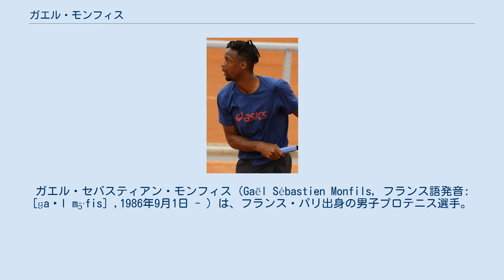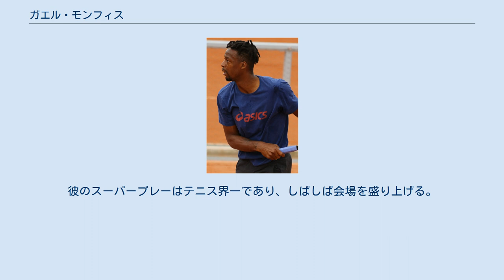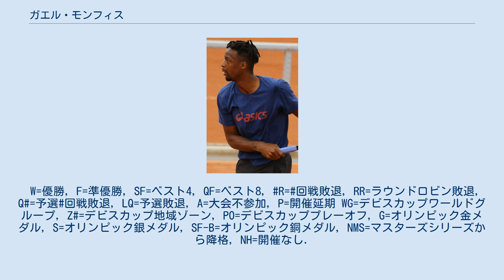ガエル・モンフィス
ガエル・セバスティアン・モンフィス（Gaël Sébastien Monfils, フランス語発音: [ɡaɛl mɔ̃ˈfis] ,1986年9月1日 - ）は、フランス・パリ出身の男子プロテニス選手。
これまでにATPシングルスで10勝を挙げている。
 配偶者はウクライナのテニス選手のエリナ・スビトリナ。
 父親がグアドループ島出身でフランス・テレコム勤務の会社員で、母親はマルティニーク島出身の看護師であり、西インド諸島のルーツを持つ。
モンフィスはバスケットボールにも関心が深く、「テニス選手にならなかったら、バスケットボールをしていただろう」と話したこともある。
 2004年は4大大会のジュニア男子シングルスで、全豪オープン・全仏オープン・ウィンブルドンの3連勝を成し遂げ、同年にプロ入り。
 8月にオレンジ・ワルシャワ・オープンの決勝でフロリアン・マイヤーを7-6, 4-6, 7-5で破り、男子ツアー初優勝を達成。
その後、10月のモゼール・オープンの決勝でイワン・リュビチッチに敗れた準優勝がある。
この躍進を評価されて、モンフィスは男子プロテニス協会の2005年度「最優秀新人賞」を受賞した。
 2006年全仏オープンで、モンフィスは初めて4回戦に進出した。
この大会では、3回戦で第8シードのジェームズ・ブレークを6-2, 6-7, 7-6, 5-7, 6-4のフルセットで破ったが、続く4回戦でノバク・ジョコビッチに6-7, 6-7, 3-6のストレートで敗れた。
 2007年全豪オープンでは、モンフィスは2回戦で前年度の準優勝者マルコス・バグダティスを7-6, 6-2, 2-6, 6-0で破って注目を集めたが、続く3回戦で同じ年のフランス人選手、リシャール・ガスケに敗れた。
 2008年全仏オープンで初めてのベスト4に入り、自らの4大大会自己最高成績を更新した。
初進出の準決勝で、モンフィスは第1シードのロジャー・フェデラーに2-6, 7-5, 3-6, 5-7で敗れた。
第30シードに選ばれたウィンブルドンで、モンフィスは肩の負傷により大会開始直前に棄権した。
この後、北京五輪にフランス代表選手として初参加し、シングルスのベスト8に進出した。
全米オープンでは初の4回戦進出を決めたが、地元アメリカ人選手のマーディ・フィッシュに5-7, 2-6, 2-6でストレート負けした。
 全豪オープンで、モンフィスは同じフランスのジル・シモンとの4回戦を途中棄権した。
この後ツアー大会で成績を伸ばしたことにより、2009年3月2日付の世界ランキングで「9位」に入り、初の世界ランキングトップ10入りを果たした。
この後全米オープンで2年連続の4回戦進出がある。
地元のモゼール・オープンでフィリップ・コールシュライバーを7–6, 3–6, 6–2で破りツアー2勝目を挙げた。
 全米 オープンでベスト8に進出した。
ジャパン・オープン・テニス選手権など3大会で準優勝し、南フランス・オープンでイワン・リュビチッチを6-2, 5-7, 6-1で破り、ツアー3勝目を挙げた。
12月のセルビアとのデビスカップ決勝戦にも出場し、第2試合でヤンコ・ティプサレビッチに6-1, 7-6, 6-0で勝利したが、第4試合のジョコビッチに2-6, 2-6, 4-6で敗れ、通算2勝3敗でフランスは優勝を逃した。
 全仏オープン4回戦でダビド・フェレールを6–4, 2–6, 7–5, 1–6, 8–6で破り2年ぶりのベスト8に進出した。
準々決勝ではフェデラーに4-6, 3-6, 6-7で敗れた。
7月には自己最高位の世界ランキング7位を記録した。
10月のストックホルム・オープンの決勝でヤルコ・ニエミネンを7–5, 3–6, 6–2で破り1年ぶりのツアー4勝目を挙げた。
 右膝の故障に悩み2012年の全仏オープンとウィンブルドン、ロンドン五輪、全米オープンを欠場した。
モゼール・オープン出場後、楽天ジャパンオープンを棄権すると、そのままシーズンを終えた。...